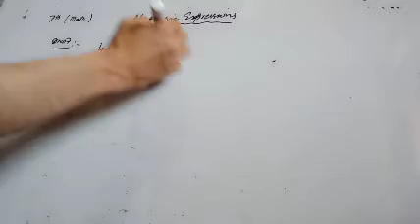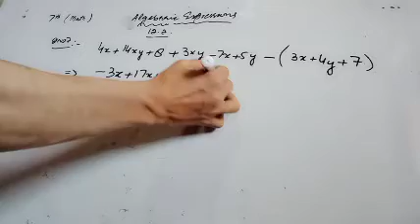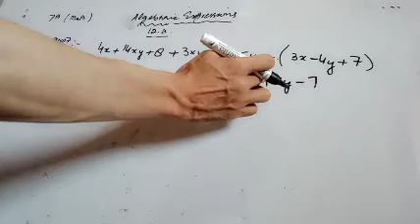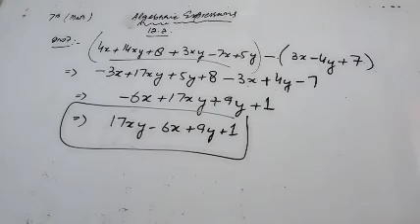Algebraic expressions (7th)